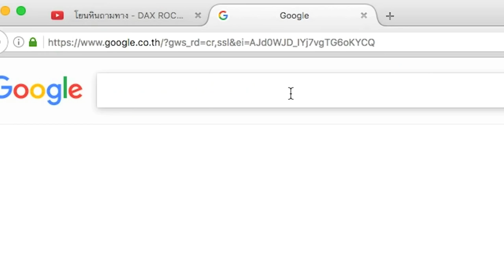[Trailer] หนังสั้น "โยนหินถามทาง" - Dax Rock Rider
เด็กฝึกงานคอมเม้นท์เล่นจนเป็นหนัง(สั้น)
"โยนหินถามทาง" Short Film 18 มกราคมนี้
พร้อมกัน 20:00 น.

เพลง โยนหินถามทาง
ศิลปิน Dax Rock Rider
เนื้อร้อง ฟองเบียร์
เรียบเรียง นที แสนทวี / วิสารท กุลศิริ
Producer นที แสนทวี / วิสารท กุลศิริ
Mixed and Mastered ดนุภพ กมล